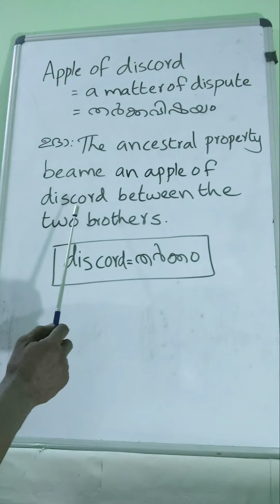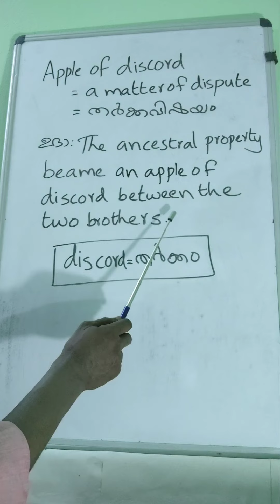Spoken English Grammar Vocabulary Phrases Idioms and Usages with Sathyadas Madhusir Apple of Discord